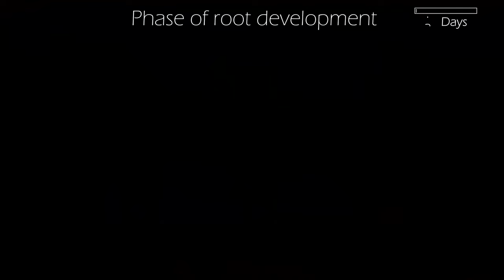Growing peperomia from cuttings - 120 days time lapse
Growing peperomia from cuttings time lapse  - 120 days time lapse

This time I am trying to grow peperomia from cuttings. I think the result was very successful.